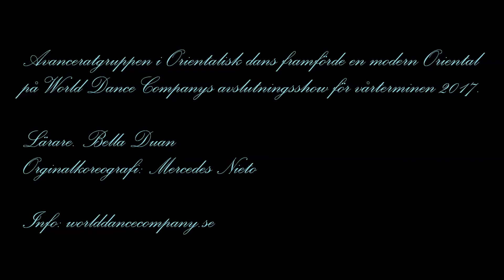Orientalisk Dans Avanceratgruppen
Avanceratgruppen i Orientalisk Dans framförde en modern Oriental på World Dance Companys avslutningsshow för vårterminen 2017.

Lärare: Bella Duan
Koreografi: Mercedes Nieto